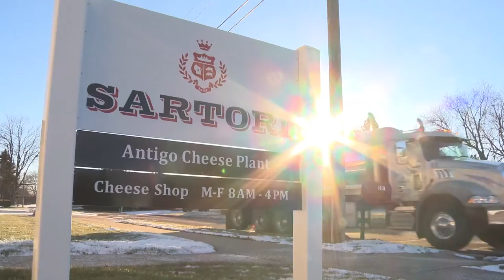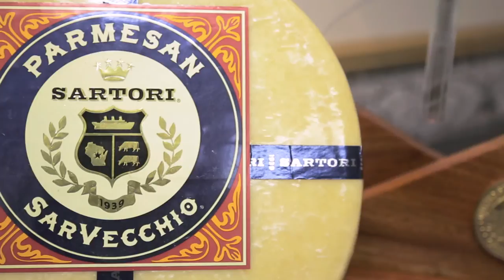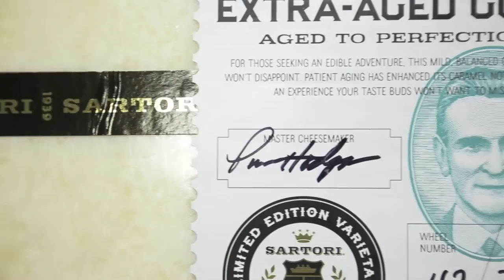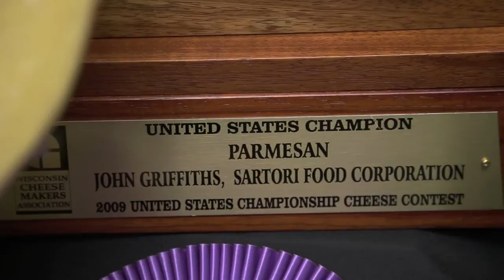Wisconsin Foodie - Sartori Cheese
Season 6 Episode 3 (Part 2) - Sartori

On this episode of Wisconsin Foodie, we visit Sartori and take a tour with head cheesemaker, Mike Matucheski. We get an up close look at how Sartori makes it's award winning cheese.